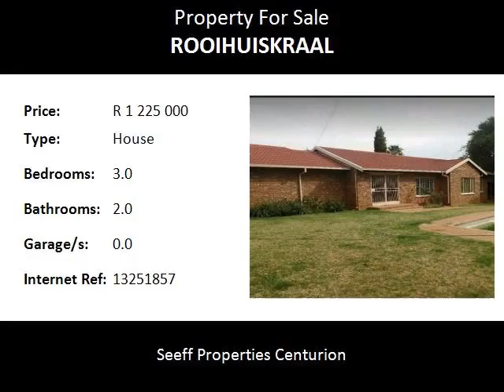3.0 Bedroom House For Sale in Rooihuiskraal, Centurion, South Africa for ZAR R 1 225 000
Bedrooms: 3.0
Bathrooms: 2.0
Garages: 0.0
Price: R 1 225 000

Property Description:

This is a beautiful little home in a very nice part of Rooihuiskraal. It is close to schools, doctors, crèches, shops, main routs etc. With a little TLC from you will make this home perfect.